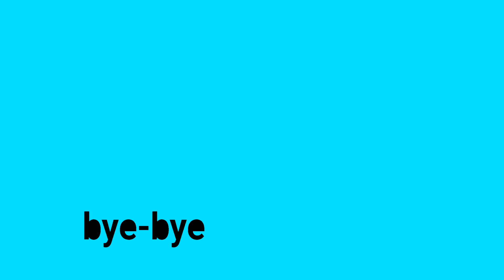HELLLOO [Animation Meme]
there’s a WIP AT THE END OF THE VIDEO 😱

12 fps animation meme made in 1 day cuzzz yeah lol 😂 that’s what it looks to do tho but it was fun 🤩 I was gonna make some of these things for a bit lol 😆 I’m so glad 😀 I

Yep

Also there’s a WIP AT THE END OF THE VIDEO 😱